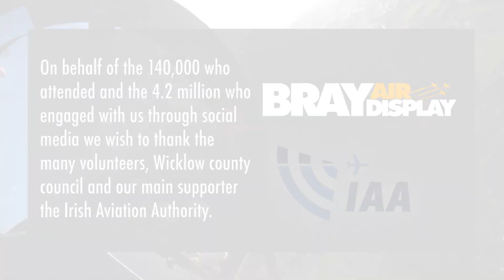Bray Air Display 2018 Video Highlights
On behalf of the 140,000 who attended and the 4.2 million who engaged with us through social media we wish to thank the many volunteers, Wicklow County Council and our main supporter the Irish Aaviation Authority.